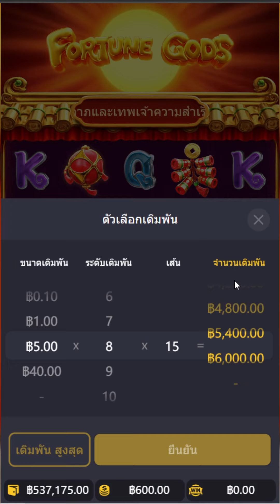สล็อตPG หลานอาแปะ Fortune Gods : เบท 6000 แตก 7 ล้าน !!!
📺 คลิปวีดีโอนี้สร้างขึ้นมาเพื่อความบันเทิง ไม่แนะนำให้เล่น หรือทำตาม
🔞 ผู้ชมอายุไม่ถึง 18 ปี โปรดใช้วิจารณญาณในการรับชม